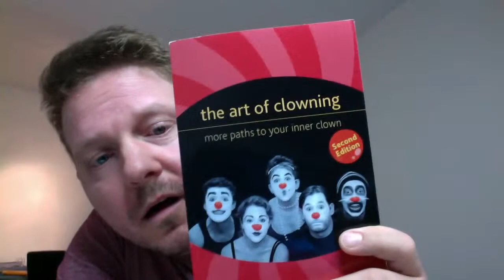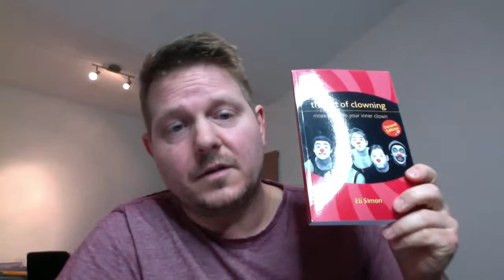Hello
I apologise about the sound and video quality!!! I use my laptop for this. Next time I will use a better microphone!!! :)
this is my first video. I don't know where I am going. just answering questions and talking with people here. Not necessarily funny. Just a normal talk.